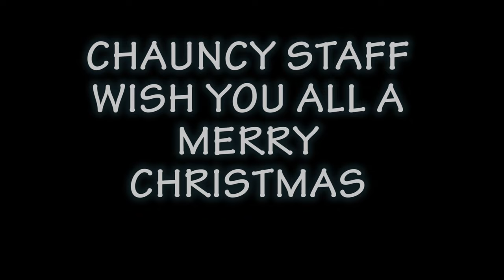CHAUNCY STAFF CHRISTMAS VIDEO 2023 - SLEIGH RIDE!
CHAUNCY COUNTDOWN TO CHRISTMAS - DAY ONE
CHAUNCY STAFF CHRISTMAS VIDEO 2023
SLEIGH RIDE!
HAVE A GREAT CHRISTMAS BREAK.